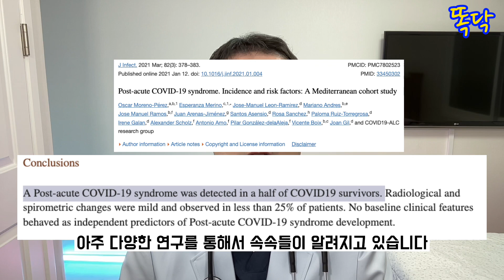81코로나바이러스 후유증 알아보기 코로나 후유증 정의, 코로나 후유증 증상, 코로나 후유증 위험인자, 코로나 후유증 치료, 소아 코로나 후유증, 코로나 후유증 검사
현재 똑소리 닥터는 모발이식을 전문으로 하고 있습니다.
탈모/모발이식 블로그